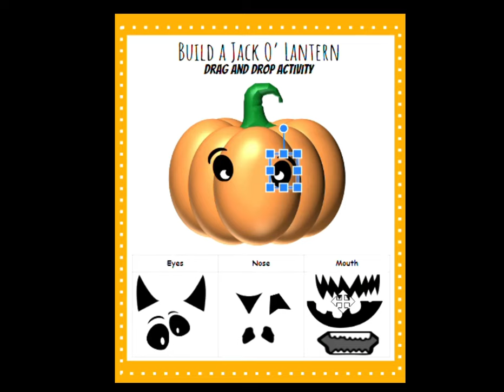INTERACTIVE MAKE A JACK O' LANTERN ACTIVITY | GOOGLE SLIDES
This is a fun fall activity that gives your students a chance to make their own jack o lantern by dragging and dropping images to make the faces!

Document can be converted/downloaded into Microsoft PowerPoint, PDF, JPEG, PNG.

What's Included:

* INTERACTIVE MAKE A JACK O' LANTERN ACTIVITY | DRAG AND DROP

* 1 Pumpkin

* 3 SETS OF EYES

* 3 NOSES

* 3 MOUTHS